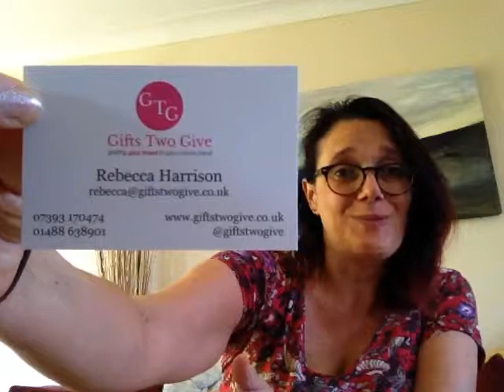Video testimonial for Rebecca Harrison of Gifts Two Give - thank you for being amazing 💓